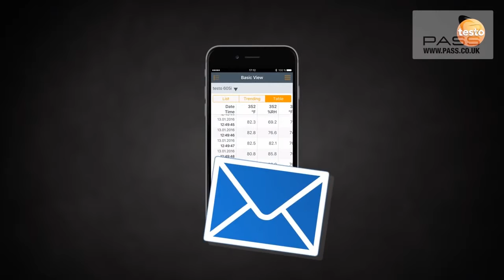Test Smarter with Testo's Smart Probes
These compact professional measuring probes wirelessly interface with your smartphone or tablet!